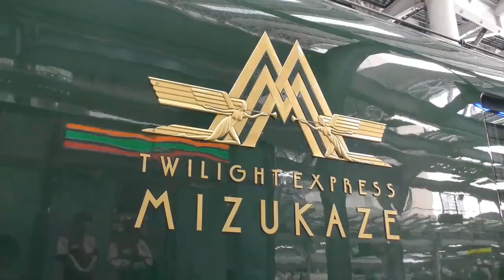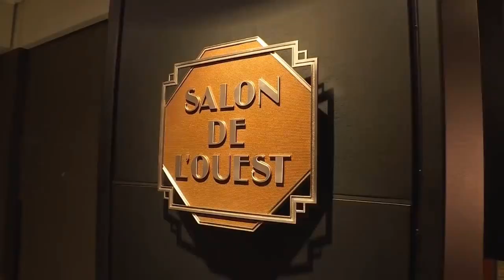Disco Modern Talking - Love wanna green train magic travel nostalgia remix